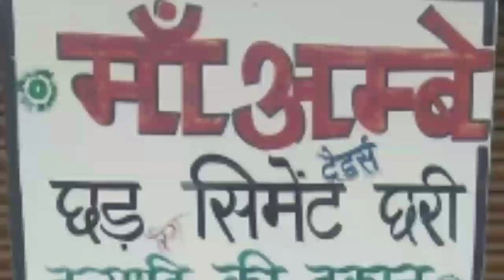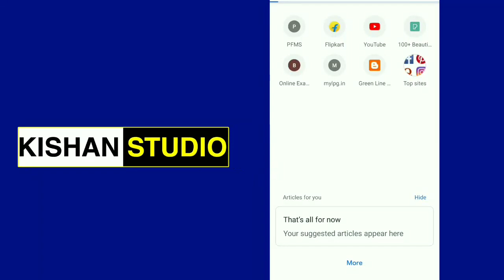Breaking News Bardiha: देखिए ये रिपोर्ट एक साथ दो न्यूज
news, taaja news, aaj ka samachar, daily news Delhi, taaja news ,

Jharkhand para teacher current news, Jharkhand para teacher, para teacher news, medical College aaj ki taaja khabar, Hemant Soren live,

पता :- चिनिया मोड़, काली मन्दिर, कंट्रोल रूम के सामने, गढ़वा (झारखण्ड)